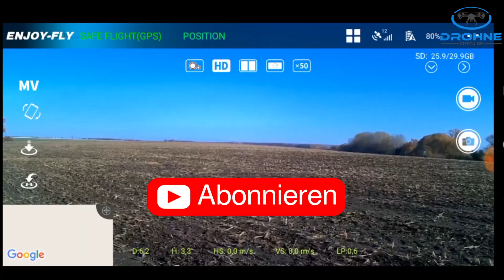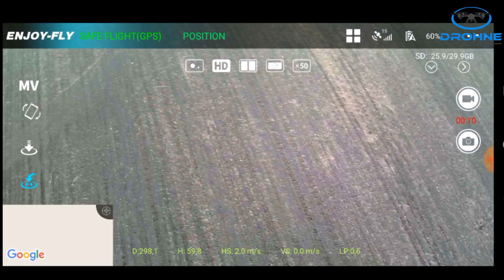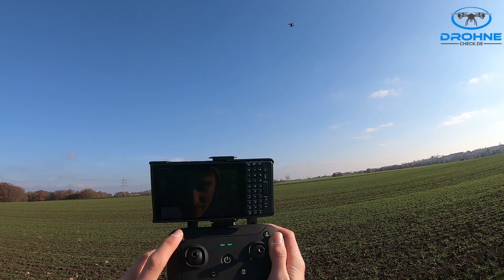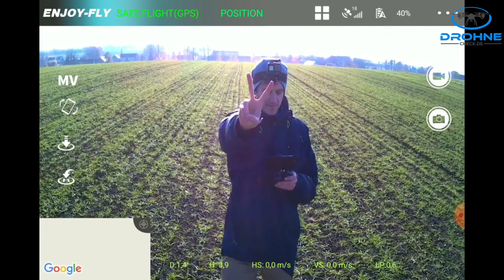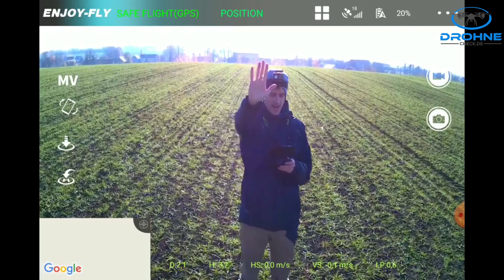DJI Mavic Mini Alternative? JJRC X12 im Test: Foto, Video, Reichweite, Flugzeit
Meine SD-Karte

Mein Mikrofon

Meine Kompaktkamera

Meine Actioncam